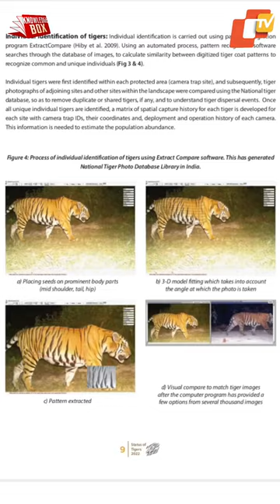Tiger Census Odisha faces a decline trend